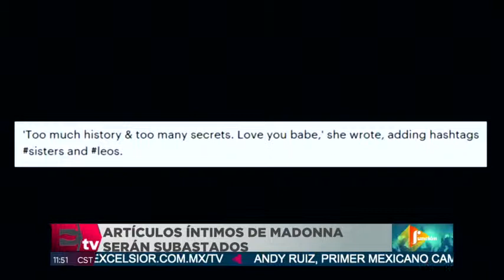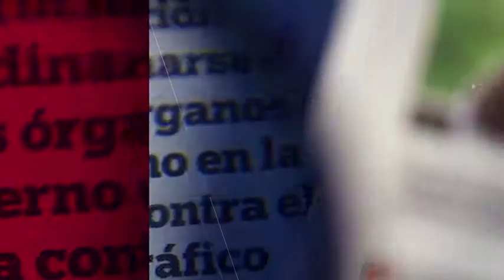Artículos íntimos de Madonna serán subastados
Luego de concluir el tiempo límite para ser reclamados, diversos artículos íntimos de Madonna serán subastados.

06 de junio 2019